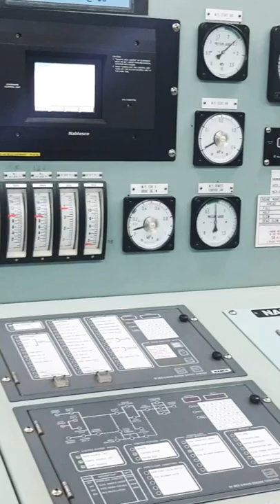Engine Control Room (ECR)